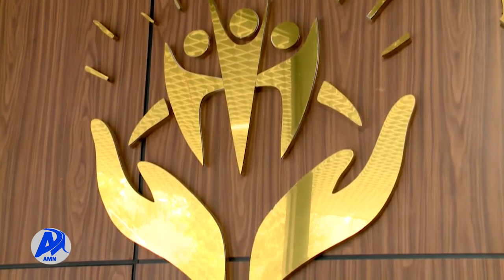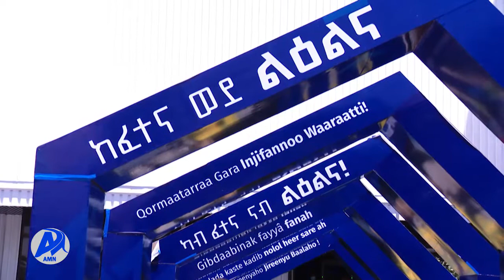Addis Miidiyaa Neetwoorki (AMN) Bitootessa 7/2014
Yaa'iin 1ffaa Paartii Badhaadhinaa Geggeeffamaa Ture Qormaata Jiru Ilaaluun Milkii Egeeree Fi Murteewan Ijoo Ta'an Dabarsuu Pirezedaantii Itti Aanaa  Paartichaa, Ministira Muummee Itti Aanaan Fi Ministirri Dhimma Alaa Obbo Dammaqaa Mokonnin Ibsan.
Hoggansi Sadarkaan Jiru Itti Gaaftama Guddaa Fi Uummata Isa Filate Tajaajiluuf Itti Gaafatamummaa  Fudhachuu Akka Qabu.